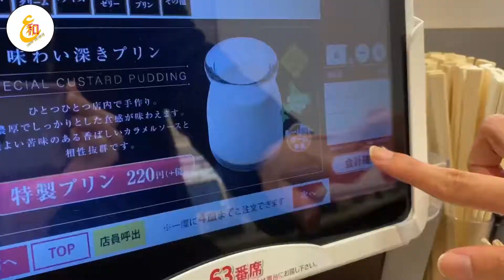طريقة تحضير الكاراغيه اليابانية (دجاج مقلي) | 唐揚げの作り方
الكاراغيه هي دجاج مقلي على الطريقة اليابانية

■المقادير:
 ٣٠٠غ          دجاج (لحم الفخذ)
ملعقة صغيرة                   ثوم مبروش
ملقعة صغيرة              زنجبيل مبروش
ملعقة صغيرة  طحين (لتحضير الخليط)
ملعقة ونصف كبيرة               صوص الصويا
٢ ملعقة كبيرة                طحين (للقلي)
زيت للقلي

■材料:
鳥もも肉                     300g
すりおろしにんにく 小さじ1
すりおろし生姜         小さじ1
小麦粉                         小さじ1
醤油                             大さじ半
小麦粉(揚げる)          大さじ2
油                                 適量

سلطة التاروتارو اليابانية بالبروكلي والقريدس | タルタルサラダ